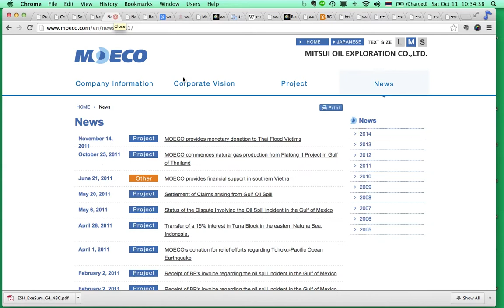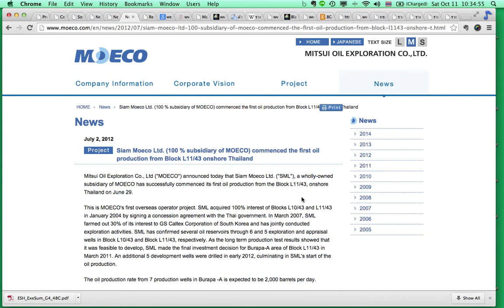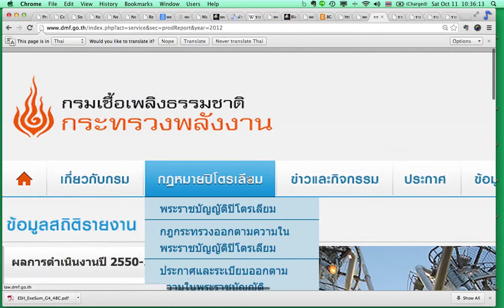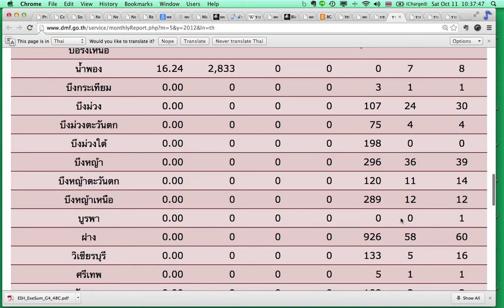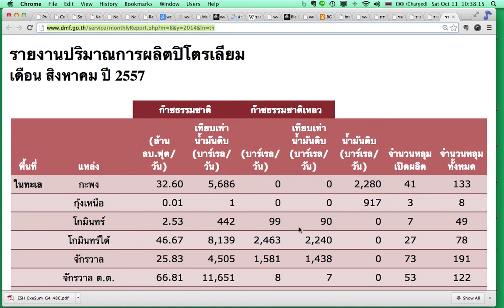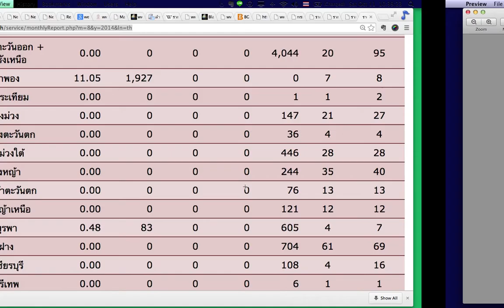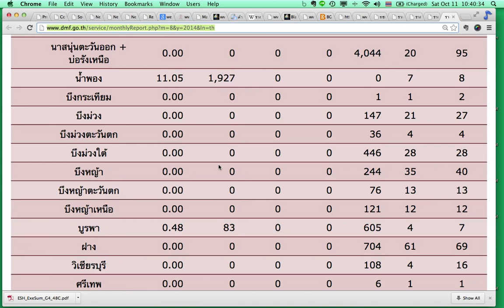57 10 11(8)แหล่งบูรพา สุโขทัย สัมปทานยุคปิยสวัสดิ์ ผลิตครั้งแรก ก.ค. 55 ปริมาณ 248,199ลิตรต่อวัน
29 มิ.ย.2555 โมเอโกะ ประสพความสำเร็จในการผลิตน้ำมันจากแหล่งบูรพาเป็นครั้งแรก ได้ผลผลิตวันละ 248,199 ลิตร ปัจจุบันสิงหาคม 2557 ผลผลิตลดลงเหลือ 96,195 ลิตรต่อวัน แต่เริ่มมีรายงานการผลิตก๊าซธรรมชาติขึ้นมาเล็กน้อย สต๊อกใต้ดินเป็นสิ่งที่ตามองไม่เห็น การจะผลิตมากหรือน้อย มีเหลืออีกเท่าไร ผู้มีเทคโนโลยีเท่านั้นที่จะกำหนด คือ บริษัทผู้รับสัมปทาน เท่านั้นใช่ไหม?
MOECO has successfully commenced its first oil production from the Block L11/43, onshore Thailand on June 29. , This is MOECO's first overseas operator project. SML acquired 100% interest of Blocks L10/43 and L11/43 in January 2004 by signing a concession agreement with the Thai government. In March 2007, SML farmed out 30% of its interest to GS Caltex Corporation of South Korea and has jointly conducted exploration activities.  ลิงค์